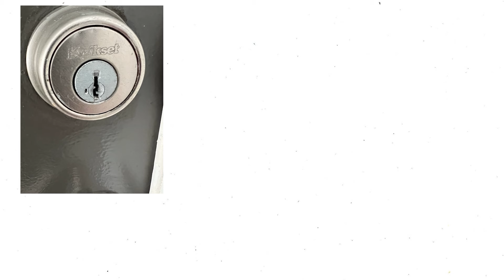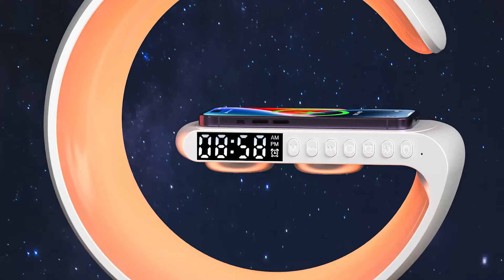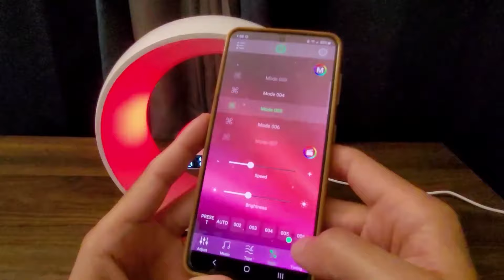Top 5 Crazy Tech Gadgets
gadgets
cool gadgets
crazy gadgets
gadgets on amazon
tech gadgets
top 5 gadgets under 500
amazon gadgets
new gadgets
5 crazy tech gadgets
latest gadgets
gadgets under 500
gadget
5 crazy tech gadgets on amazon
new gadgets on amazon
5 crazy gadgets must try
coolest gadgets
crazy tech gadgets
amazing gadgets
best gadgets under 500
electronic gadgets
5 crazy tech gadgets and inventions you must have